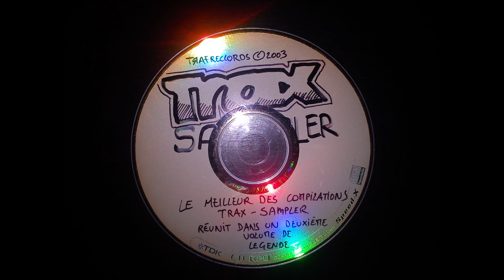TRAX SAMPLER Vol 2 piste 14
Et oui, si ça s'appelle Piste 14 c'est que je ne connais ni l'artiste, ni la chanson !! Mais c'est issu la aussi des CDs du magasine TrAx Sampler, parus dans les années 2000 je crois. Du bon son bien gras, bien saturé, bien tripé !!!